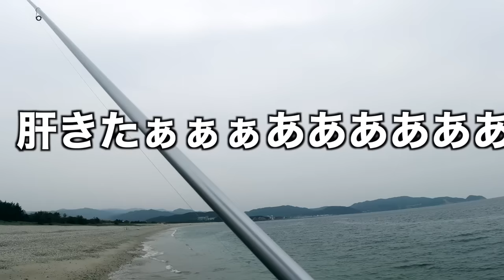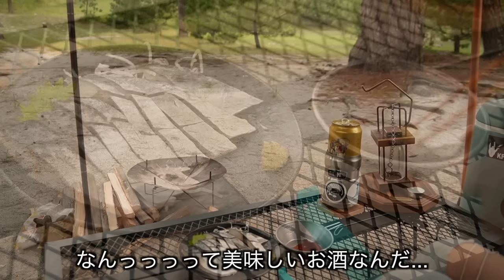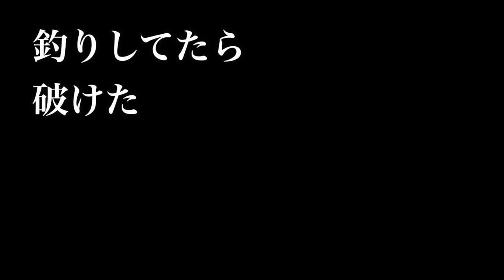【釣りキャン】ぼっち女のソロキャンプ 【淡路島】Fishing and Camping Japanese style izakaya at camp]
貝印さんの動画、同時公開▼

ぼっち女の使用アイテムを一箇所にまとめましたー！▼

カワハギの刺身、天ぷら
コンピーマン
あら煮定食

『自分をもてなす至福の88品　日本一おいしいソト呑みレシピ』
▼Amazon

▼前の本
『酒とつまみを愉しむ　日本一おいしいソロキャンプ』
↓↓購入はこちら！↓↓
▼Amazon

　　　　　魔王ファンレター・プレゼントの送り先はこちら
〒150-0001